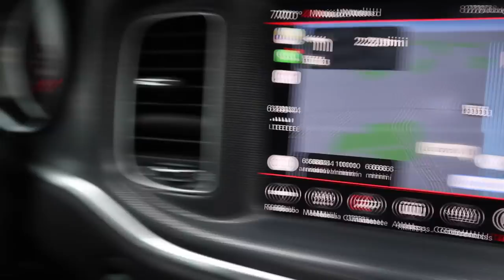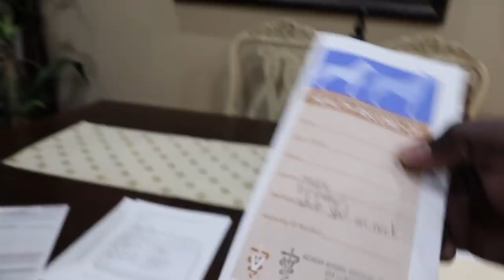Surprised the kids with a French Bulldog Puppy | Authentic Benny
SCAT PACK WHEELS and TIRES FOR SALE... DM ... INSTAGRAM BELOW

Adams Ceramic Pro
Adams Ceramic Boost

Go Pro

S/O Toussaint Customs for getting my car right!!